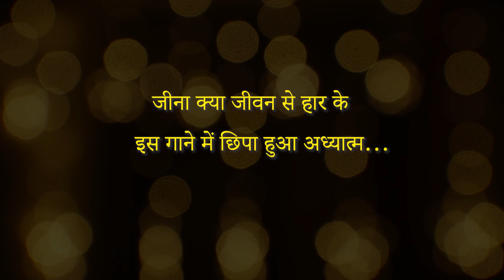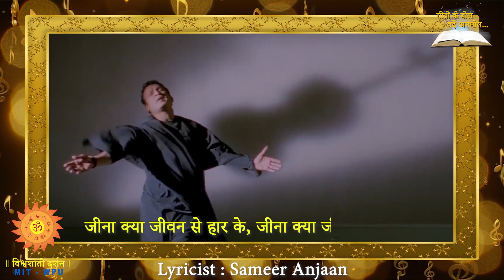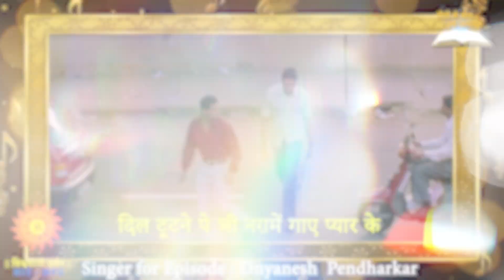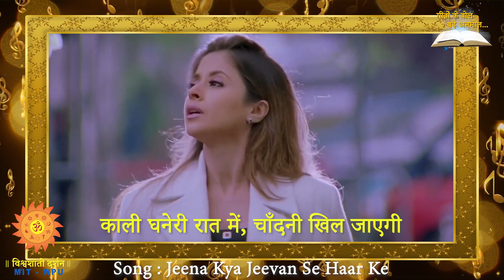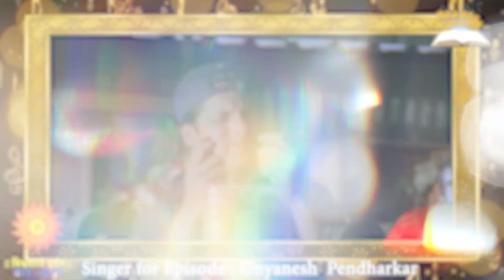Geeton ke Bol : Jinaa Kya Jivan Se Har Ke -Lyrics -Sameer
Geeton ke Bol :  Vo Hai Zinda Jinaa Kya Jivan Se Har Ke
Lyricist :  Sameer
Presentation - Dr Mukesh Sharma
Expert -Dr Sunil Deodhar
Anchor : Mansi Katdare
Singer for the Episode : Dnyanesh Pendharkar
There are four creative inputs that give rise to the Birth & popularity of a song particularly in Indian cinema. Also the order of these creative inputs is also sacrosanct.
First we remember the actor on whom the song is picturised.
Followed by the playback singer who gave voice to the song.
Next is the Music Director who composed the music of that song.
Lastly we remember (if at all) the lyric writer/poet who wrote that song
Through this program GEETON KE BOL BADE ANMOL, we intend to give the due importance to the poets & lyric writers, who are otherwise not known for their creative work as much as the others who give birth to a song